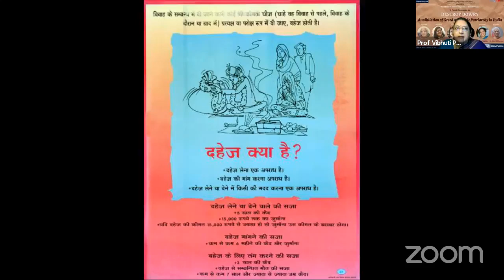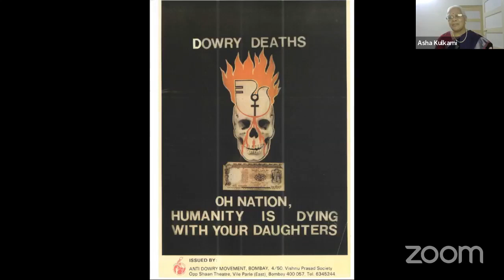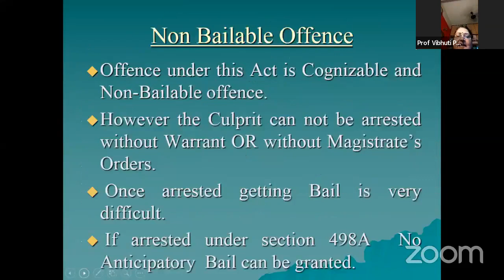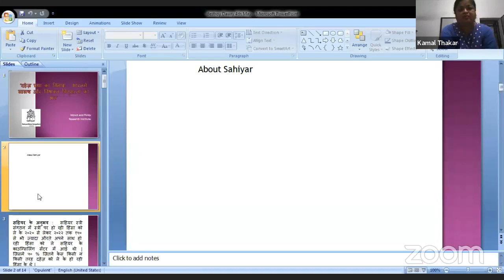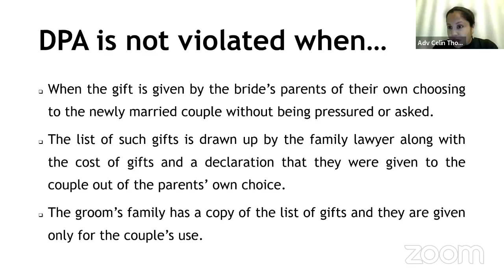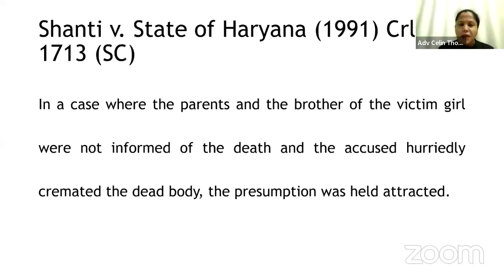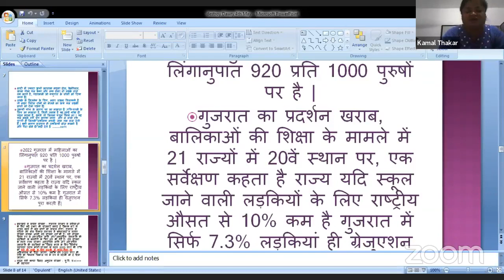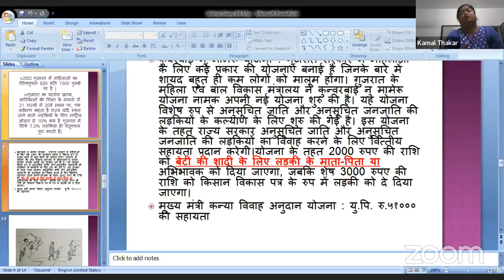GenderGaps | Panel Discussion | Destroy Dowry: Annihilation of Greed & Toxic Patriarchy India- Live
Destroy Dowry:
Annihilation of Greed and Toxic Patriarchy in India

दहेज प्रथा का विनाश:
भारत में लालच और विषाक्त पितृसत्ता का अंत

Panelists:
Dr Asha Kulkarni
General Secretary,
Anti Dowry Movement, Mumbai

Kamal Thakar
Sahiyar Stree Sangathan

Adv Celin Thomas
Advocate,
Celin Thomas and Associates, Bengaluru

Adv Shalini Mathur
Honorary Secretary,
Suraksha Dahej Maang Virodhi Sanstha Tatha Parivar Paraamarsh Kendra, Lucknow; Secretary, Nav Kalyani Foundation, Gender Resource and Training Centre

Dr Bharti Sharma
Honorary Secretary,
Shakti Shalini, New Delhi